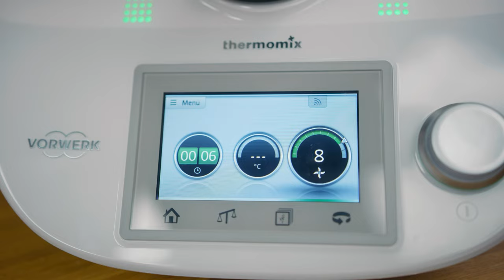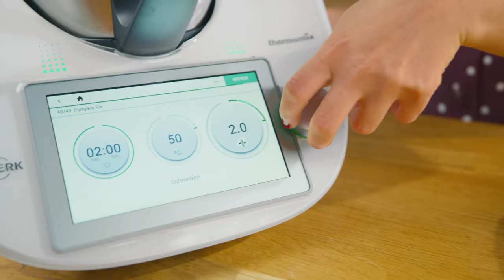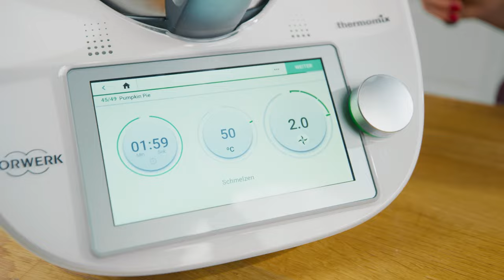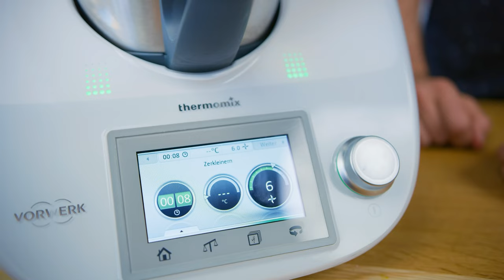Auffällige Halloween Rezepte: So einfach, die kann jeder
Halloween Rezepte, die einfach sind und mit denen du deine Gäste begeistert! Die zeigen wir dir heute in unserer ultimativen Halloween Compilation mit tollen DIY Rezepten für deine nächste Party. Ob Snacks, Kuchen, Torte - wir haben für dich Glotzaugen, Monstercrossies, einen Spinnenpumkin-Pie und ein Zottelmonster. Damit wird dein Essen auf der nächsten Halloween Party der absolute Hingucker!

Und hier im Cookidoo:
Spinnen Pumpkin Pie

Herzlich willkommen auf dem YouTube Kanal "Einfach Thermomix" von Thermomix, wo wir euch tolle Videos rund um das Kochen und Backen mit dem Thermomix zeigen werden. Ihr bekommt hier neue Rezepte fürs Kochen mit dem Thermomix TM6. Euch erwarten Formate wie All in One, tolle Saison Knaller, Thermomix Hacks, die dein Leben leichter machen und vieles mehr.